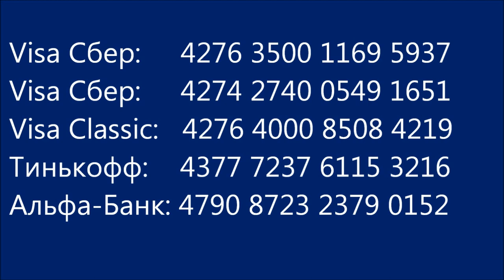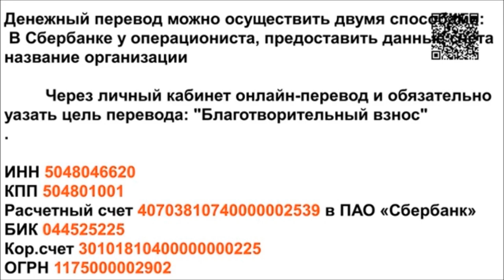Танцуют все ! Let's dance!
Сборник, мои съёмки за последние пол года, некоторые Вы видели, хотя на всех хвостиков можно смотреть бесконечно!
Visa Сбер: 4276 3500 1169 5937
Visa Сбер: 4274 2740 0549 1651
Visa Classic: 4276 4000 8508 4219
Тинькофф: 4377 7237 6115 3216
Альфа-банк: 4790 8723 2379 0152
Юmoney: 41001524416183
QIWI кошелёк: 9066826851